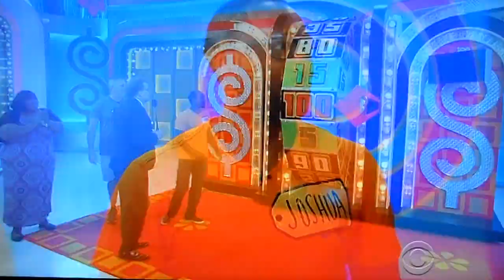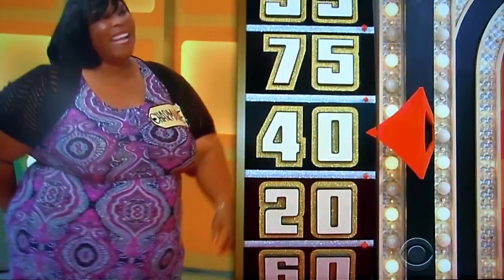The Price is Right - Showcase Showdown (Part 1) - 6/29/2018